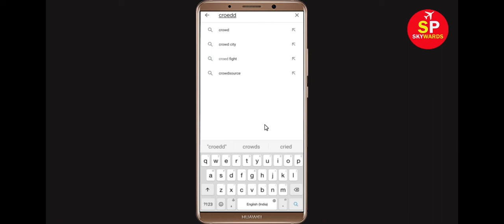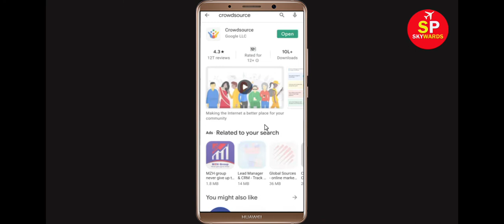How To Fix Crowdsource Apps Keeps Stopping Error Android & Ios - Fix Crowdsource App Not Open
In this video tutorial, i will show you How To Fix Crowdsource App Retry Problem, Crowdsource Apps Keeps Stopping Error Android & Ios - Fix Crowdsource App Not Open Problem. If you are facing same problem in your android mobile phone then it will help you a lot.

1). Check for updates. Running the earlier version of Crowdsource can cause the error, one of which is it keeps stopping. ...
2). Clear RAM. ...
3). Restart your phone. ...
4). Crowdsource app Clear cache and Clear Data

5). Reinstall Crowdsource application.